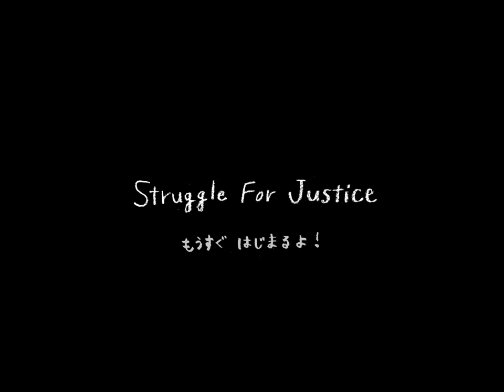Natsumi Okimasu "Struggle For Justice" - MV made by Haruna Karasuda アニメ：からすだ晴奈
Violinist Natsumi Okimasu 1st Album "FANTASIA" will be on sale on November 16, 2012 in Japan!!
This song "Struggle For Justice" is track #7 in FANTASIA.

[ MV Staff ]
All animation made by Haruna Karasuda
Violin: Natsumi Okimasu

[ CD Staff ]
Violin&Vocal: Natsumi Okimasu
Recording Engineer: Ryo Kozuka
Mixing Engineer: Yuta Yamagishi (Grand Funk Inc.)
Mastering Engineer: Tsubasa Yamazaki (Bernie Grundman Mastering Tokyo)
CD Art Direction: Erii Murata

[ FANTASIA song list ]
#1: Overture
#2: Devotion
#3: Last Flame
#4: Before Dawn
#5: Toilet Power
#6: Lightly Row
#7: Struggle For Justice
#8: Gracious Rain
#9: There Is A God
#10: Chocolate Kingdom
#11: Independence March
#12: Chaos Mind
#13: Sisvo Puv Puim
#14: Petite Valse
#15: In My Hands
#16: Encore

ヴァイオリニスト沖増菜摘の1st Album「FANTASIA」が2012年11月16日に発売！
この「Struggle For Justice」という曲はアルバムFANTASIAの7曲目にあたります。

MVスタッフ
アニメ制作：烏田晴奈
ヴァイオリン: 沖増菜摘
作編曲: はまたけし

CDスタッフ
ヴァイオリン＆ヴォーカル: 沖増菜摘
レコーディングエンジニア: 小塚龍
ミキシングエンジニア: 山岸勇太 (Grand Funk Inc.)
マスタリングエンジニア: 山崎翼 (Bernie Grundman Mastering Tokyo)
CDアートディレクション: 村田エリー

FANTASIAソングリスト
#1: Overture
#2: Devotion
#3: Last Flame
#4: Before Dawn
#5: Toilet Power
#6: Lightly Row
#8: Gracious Rain
#10: Chocolate Kingdom
#11: Independence March
#12: Chaos Mind
#14: Petite Valse
#16: Encore